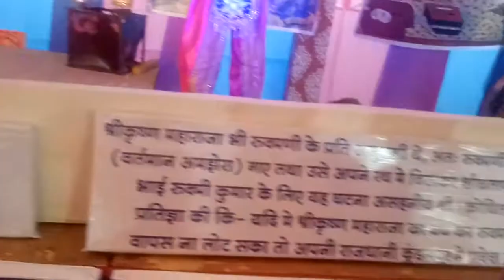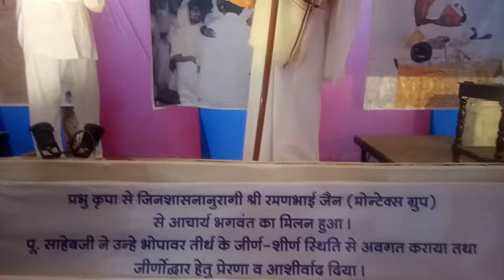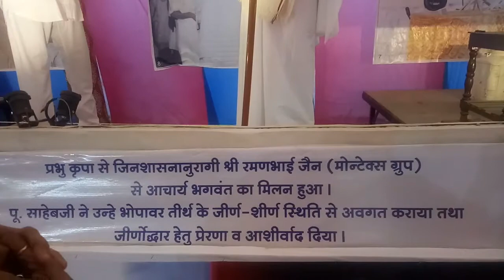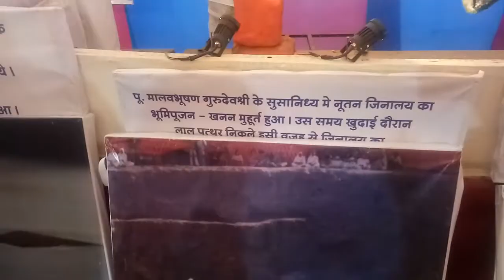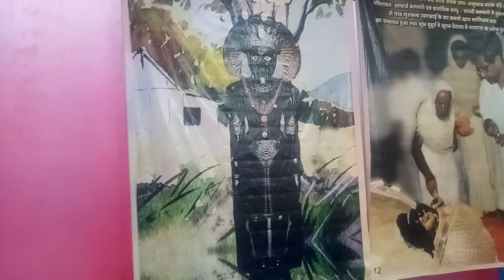Bhopawar Pratishtha (Shantinath bhagwan history) झांकी शांतिनाथ भगवान के इतिहास पर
Beautiful jhanki at Bhopawar at time of pratishta feb 2020